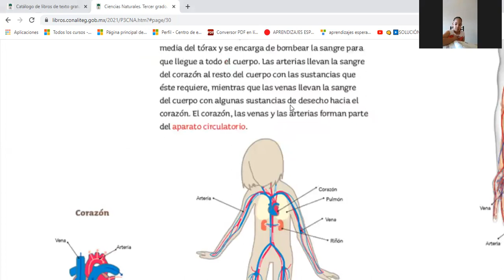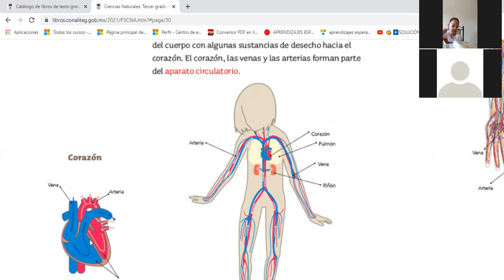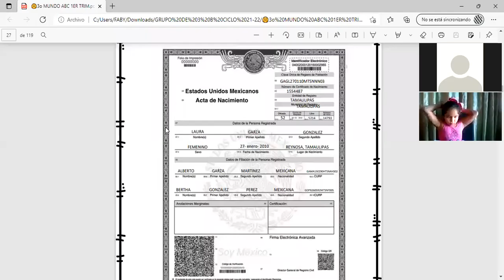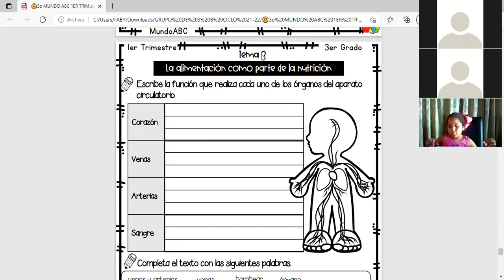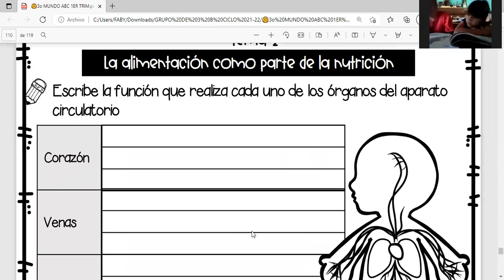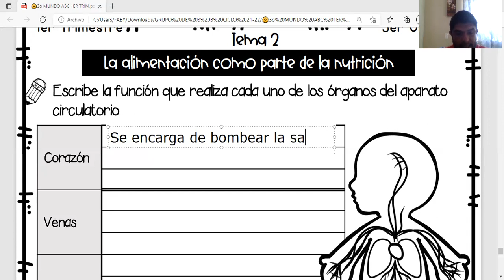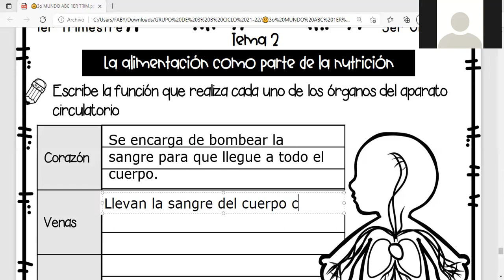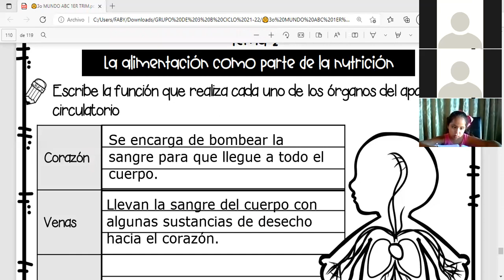CLASE DE CIENCIAS NATURALES "EL APARATO CIRCULATORIO" PAG 30 DEL LIBRO DE TEXTO, PARTE 1, 3B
CLASE DEL DIA MARTES 26 DE OCTUBRE, TERCER GRADO DE PRIMARIA